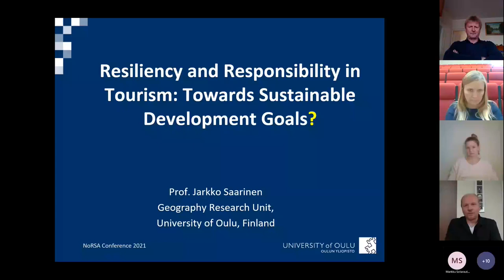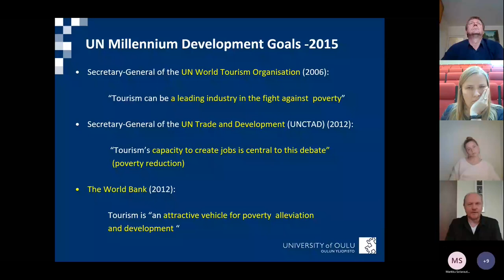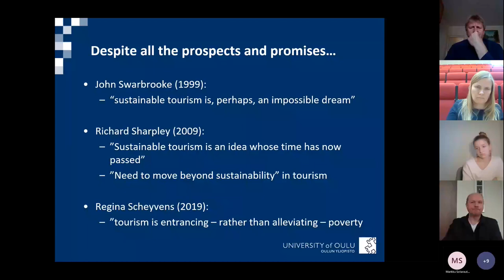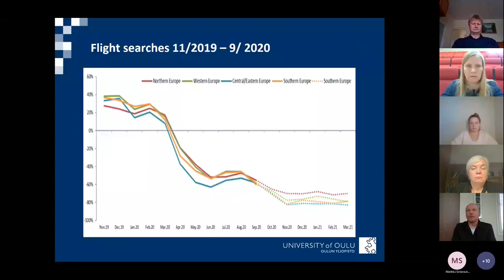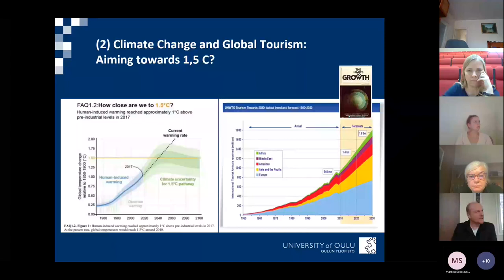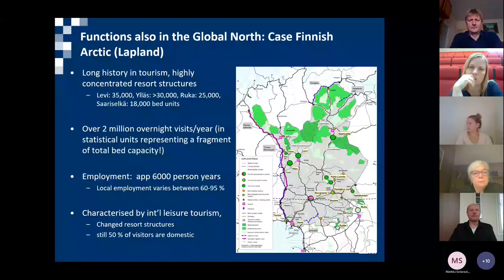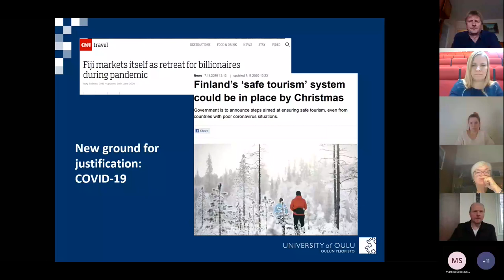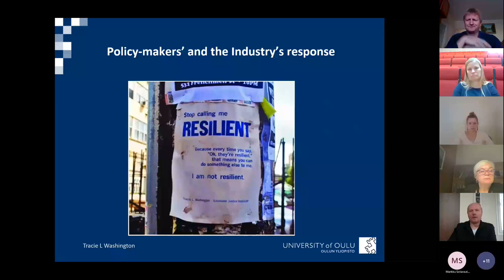NoRSA Espon conference 2021 - Keynote: Jarkko Saarinen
The 8th 2021 NoRSA conference is organised jointly with ESPON TNO conference and in collaboration with URBACT network. The main theme is Post-COVID-19 Sustainable Development and Regional Restructuring in the Baltic Sea Region.

Every second year the Nordic Section of Regional Studies Association organises a conference mainly targeted on the Baltic Sea Region issues, bringing together regional researchers and practitioners from all over the world.

This time the focus is on the United Nations Sustainable Development Goals (SDG) and EU Green Deal that will change the economy in an unprecedented way. The pros and cons of this major change for geographic resource-rich peripheries will be analysed.

However, we cannot ignore the COVID-19 pandemic that expanded a new distance working culture overnight and put the tourism and travel industries on hold. Trade and subcontracting patterns are also changing and supported by the Western trade war with China, numerous jobs have already been returned from Asia to Europe. At the same time, migration flows within the continent have been slowed down. In combination with green energy and the circular economy projects, these changes are impacting regional labour division in Europe as well as the role of governmental policies on all administrative levels.